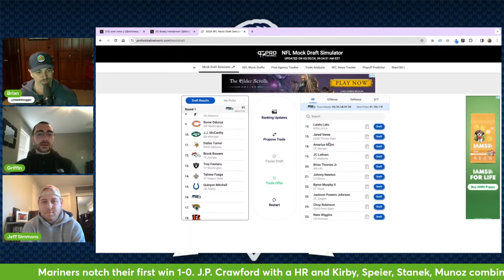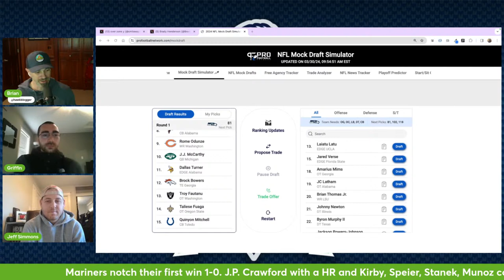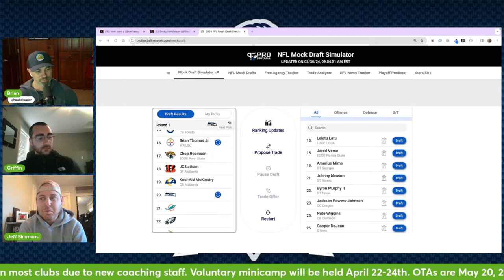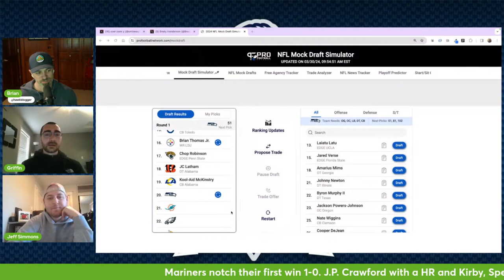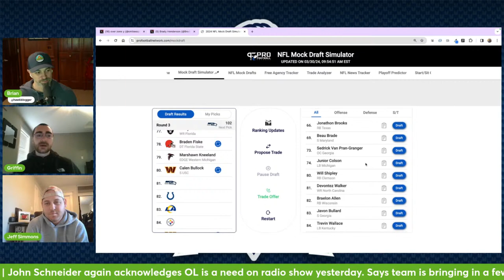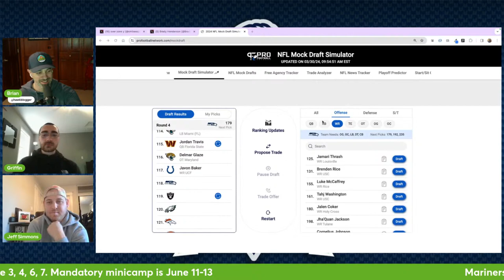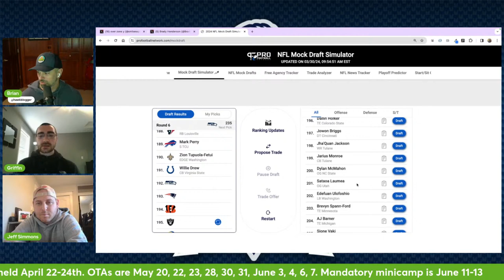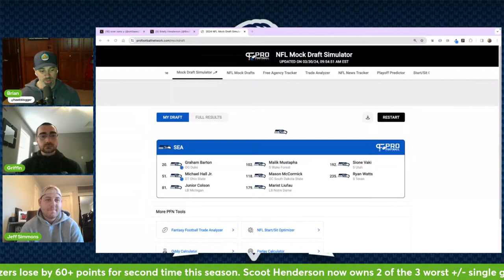HawkBlogger Mornings Episode 6: Guest Griffin Sturgeon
Our first Saturday show will welcome in Twitter’s @cmikesspinmove (Griff) to talk draft prospects.